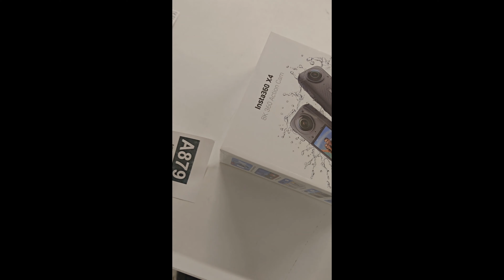insta x4 prvé video